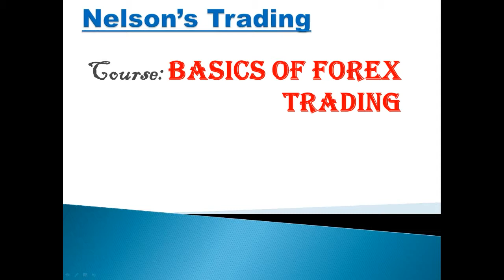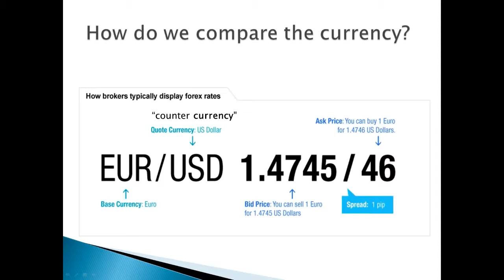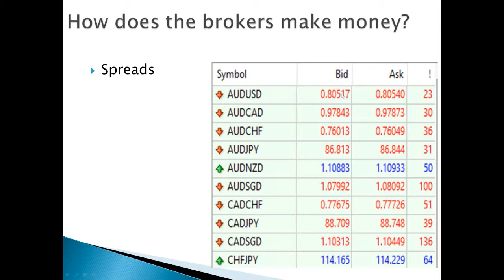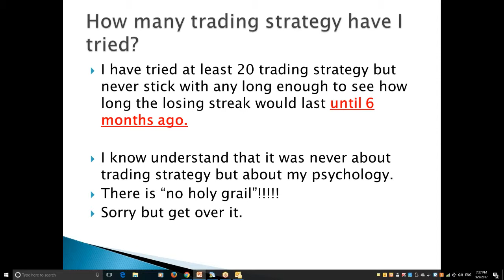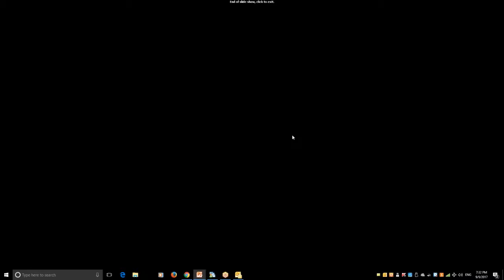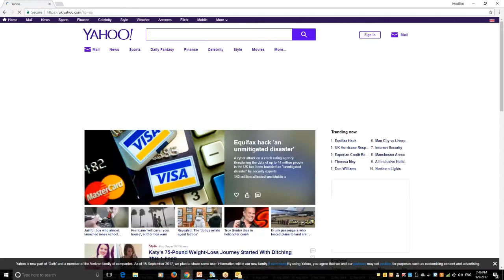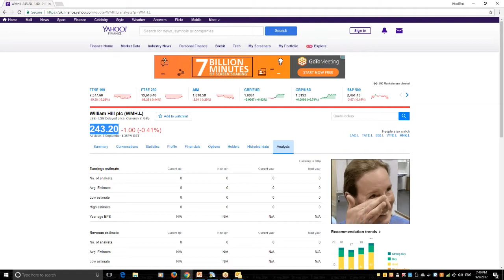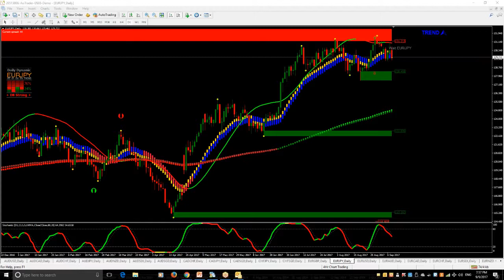Introduction To Forex Trading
Basics of Forex Trading